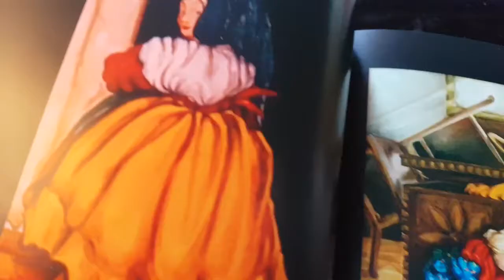FIGURATIVE EXPRESSIONISM DEFINITION : Fiorenza Di Lenna italian contemporary painter